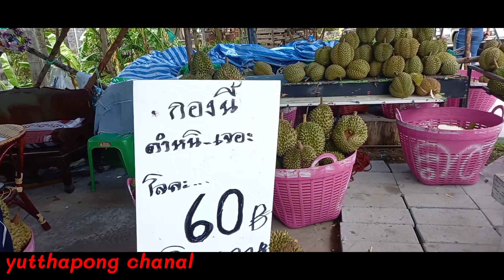เอาอีกแล้ว? ราคาทุเรียนวันนี้ ผลไม้ราคาส่ง ผลไม้ตามฤดูกาล